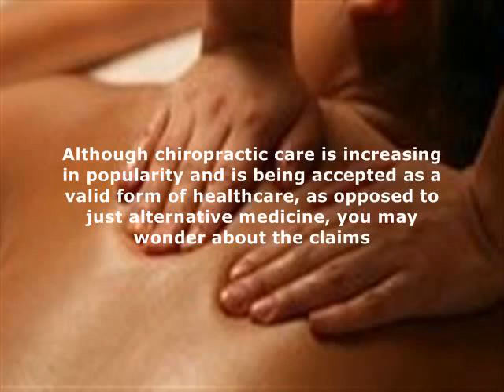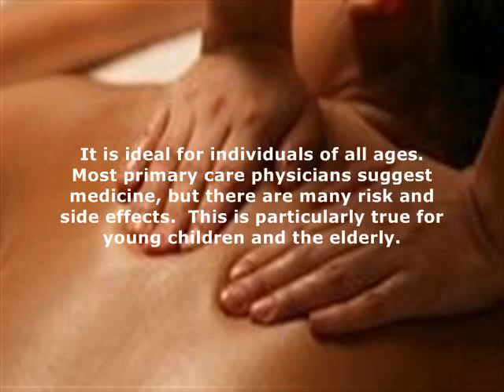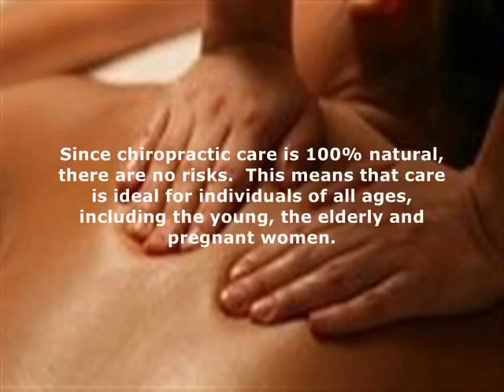Elong Elong Residents What are the benefits of seeing a Dubbo chiropractor?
You might have heard that chiropractic care has a lot of advantages, particularly when compared with conventional kinds of healthcare. Although chiropractic care is improving in popularity and is being accepted as a legitimate type of healthcare, instead of just natural medicine, you could question the claims. Are they real? What are the advantages of seeing a chiropractic doctor?

The majority of people experience a considerable reduction, if not a total removal in ache after coming across a chiropractor. Those going through from osteo arthritis are always prone to ache, as there is no remedy. With that pointed out, healing massages overtime can help ease the pain.

Chiropractic doctors specialize in assisting those in ache and those with lowered movement. Commonly times, a shared simply requires to be popped into place. This appears simple sufficient, but the technological term is a chiropractic change.

Can treat a vast range of issues that cause pain and discomfort. We commonly believe of automobile accidents and sporting activities traumas when it comes to pain and pain. A lot of clinical disorders lead discomfort or discomfort. Arthritis was made use of as an instance mentioned above. Extra troubles that chiropractic care could address feature rest difficulties, allergies, scoliosis, earaches, extreme menstrual aches, and problems.

When visiting a primary treatment medical professional to look for pain relief, most simply advise recommended or non-prescription ache tablets. Chiropractic care is based on the belief that organic treatment is most effectively. With the use of the hands, a skilled expert can not just soothe discomfort, however quit the trouble at the source.

Chiropractic care is a type of natural medication. A chiropractic practitioner will certainly not dissuade patients from seeking short-term relief from non-prescription discomfort products, yet the concentration is short-term. Treatment and care entails the hands, not unnatural medications.

Chiropractic care is secure. As formerly explained, chiropractic care is a kind of natural healthcare. You are not dissuaded from seeing your main care medical professional for other medical concerns, but if it entails pain, pain, and difficulty relocating, a chiropractic specialist is the ideal way to seek treatment.

It is excellent for people of any ages. The majority of primary care physicians recommend medication, however there are numerous danger and negative effects. This is specifically true for young children and the elderly. Several recommended medicines provide only temporarily comfort and they have a lot of adverse effects. These medicines might communicate with others, leading added issues. Considering that chiropractic care is 100 % natural, there are no dangers. This implies that treatment is suitable for people of all ages, consisting of the young, the aged and pregnant women.

Chiropractic specialists are well informed and trained experts. One error that people make is thinking they could execute chiropractic care in the home. It includes the use of hands and we have them. Yes, this holds true, however there are many hazards to executing this treatment in your home, especially with chiropractic adjustments. One incorrect move and a great deal of damages could result. Chiropractic doctors working in the Australia are educated individuals who have gotten the correct school and went through the appropriate tests. Constantly choose a Physician of Chiropractic (D.C.), as you obtain the most effective and most safe level of care

You might have listened to that chiropractic care has many benefits, particularly when contrasted to traditional kinds of healthcare. Chiropractic care is enhancing in appeal and is being approved as a valid form of medical care, as opposed to merely different medicine, you may ask yourself about the claims. Chiropractic care is based on the belief that organic care is most effectively. Chiropractic care is a form of natural medication. As formerly explained, chiropractic care is a form of natural healthcare

Gilgandra  Residents What are the benefits of seeing a Dubbo chiropractor?